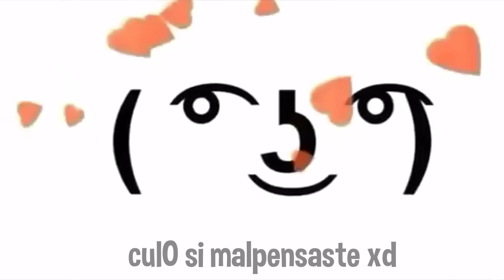MUY RARO este Minecraft CON MODS REALISTAS XD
Rust con muchos streamers, youtubers, vtubers en Humildad Land y Frijoland Mejores Momentos - Lechu